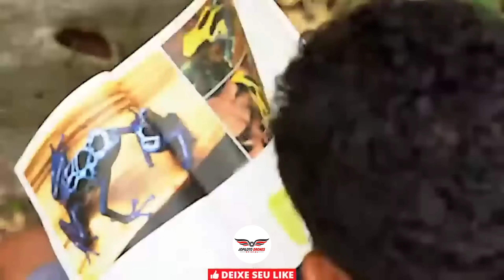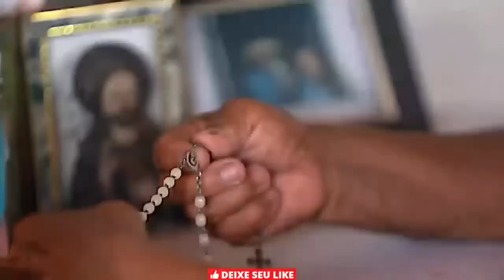Pra quem não viu o programa do Globo repórter 24/03/2023 Delta do Parnaíba/Águas do Piauí.